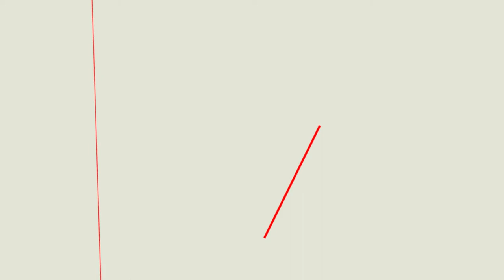No-Kill: a phrase that inspired change yet continues to divide | Britney Wallesch | TEDxCheyenne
Deepen your understanding of the beauty and devastation of the term “no-kill”.

In this touching ‪‎TEDxCheyenne‬ talk, learn to question your own beliefs and examine the consequences of a polarizing philosophy within the humane movement that both unites and divides those working to solve one of America’s most approachable social problems.

Britney Wallesch is the Founder and Executive Director of Black Dog Animal Rescue, Wyoming’s largest nonprofit companion animal rescue and advocacy organization. Britney is an Executive member of the Society of Animal Welfare Administrators and has been published in the Humane Society of the United States’ Animal Sheltering Magazine. She is a contributor to HSUS’s Best Practices for Rescue Groups Guide and is an active contributor to the work of the Wyoming Nonprofit Network. Britney is passionate about pets, nonprofit business, and leadership.